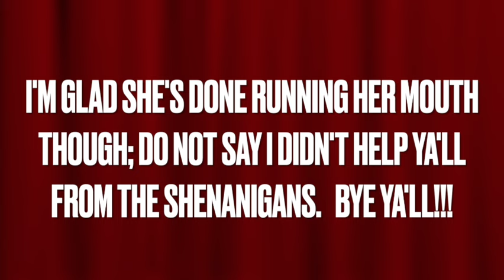THIS TEACHER CLAIMS SHE LIVES IN HER CAR- SHE IS A LIAR!!!!